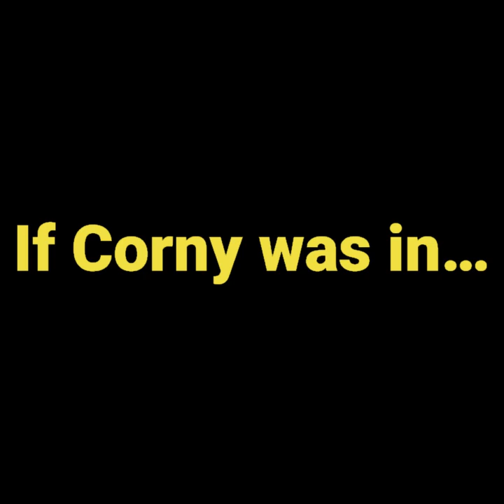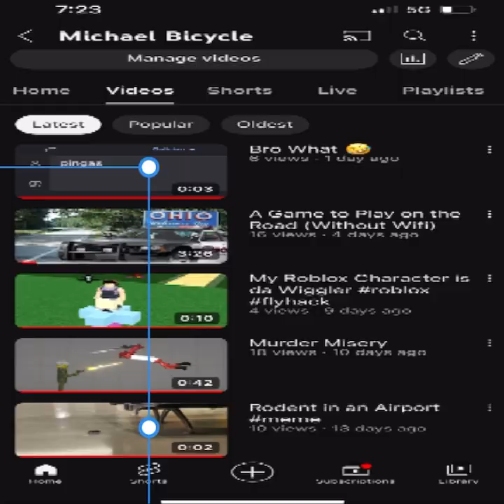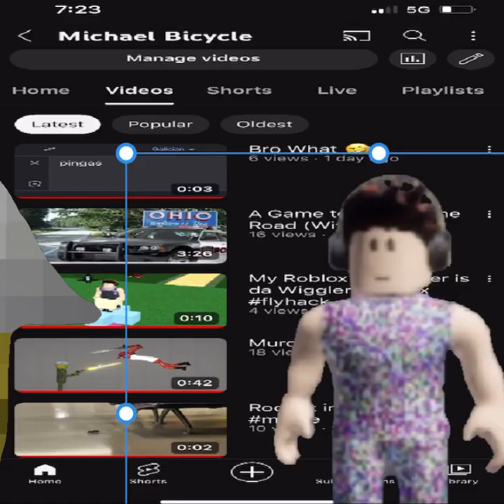If Corny was in… Michael Bicycle Videos (Pre-Episode)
Corny is watching videos on Pampers computer, minding his own business until Pamper comes in the room and sends him to my YT channel :D